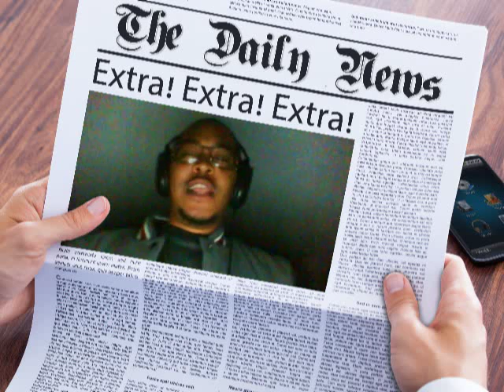Tsprite -The Daily News- Freestyle!!!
Tsprite In The News Paper!!!